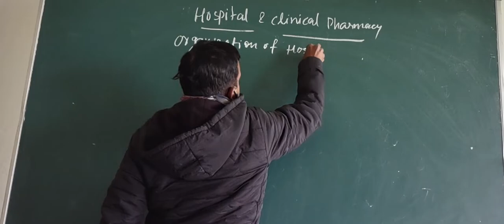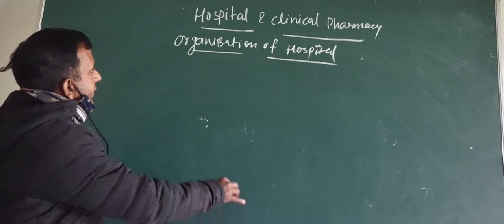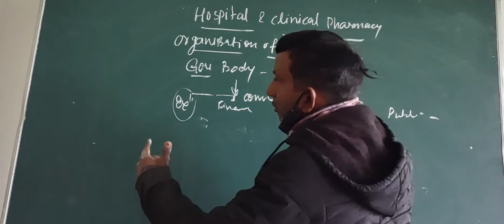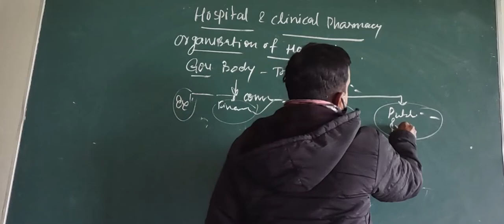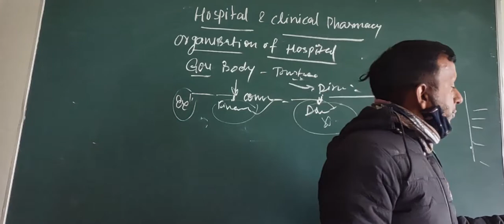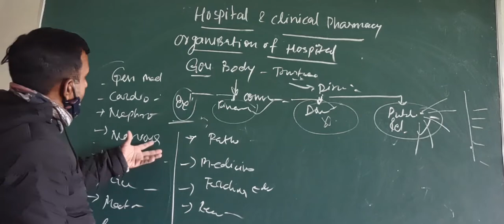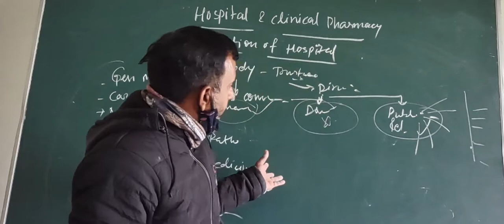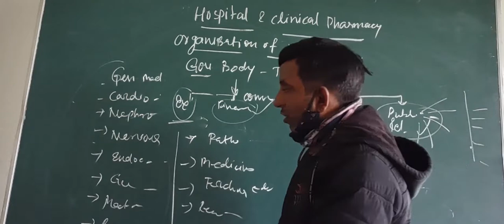Hospital and Clinical Pharmacy Lecture - 3 Dr Amit Gupta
Hospital and clinical pharmacy classes by Dr Amit Gupta
ऑर्गेनाइजेशन ऑफ हॉस्पिटल के बारे में विस्तृत रूप से बताया गया है।